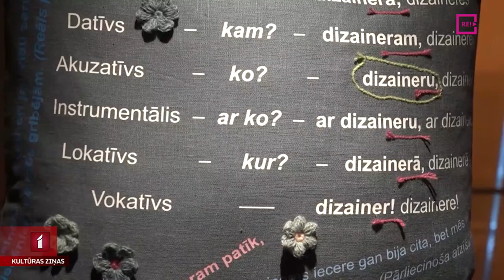Latvijas dizaineri atklāj klusuma dabu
Vairāk nekā 20 Latvijas dizaineri definējuši savas attiecības ar klusumu, tās atspoguļojot Liepājas koncertzālē “Lielais dzintars” šonedēļ atklātajā izstādē “Klusuma dabas”. Tajā apskatāmie darbi skatītāju aicina izjust klusuma dažādību – tas var būt gan skumjš un apātisks, gan tāds, kurā dzimst jaunas idejas, gan arī klusums pirms vētras. Turpina kolēģi no “TV Kurzeme”.